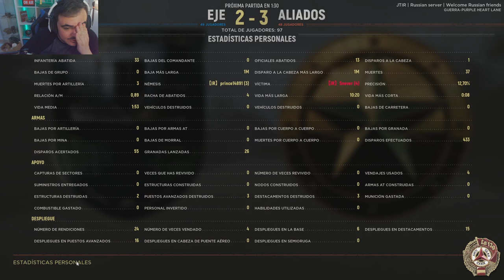HELL LET LOOSE | 501+129 vs IR | Fall Seasonal | Competitivo